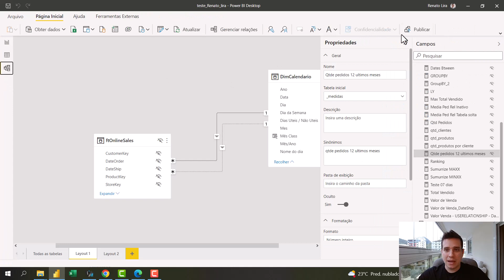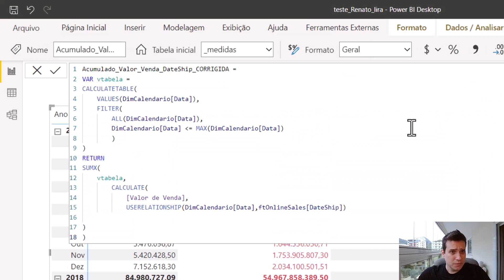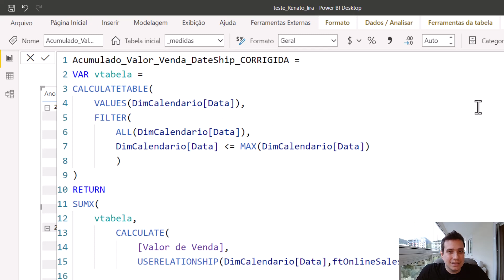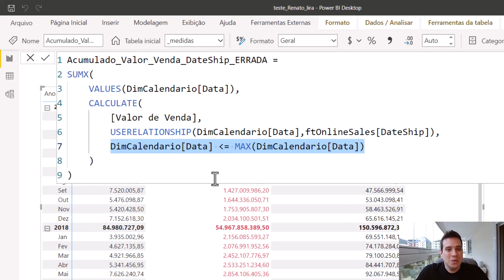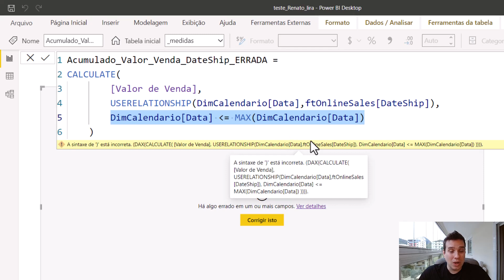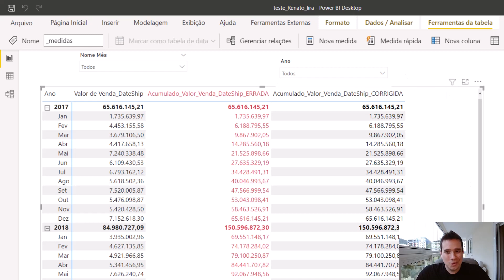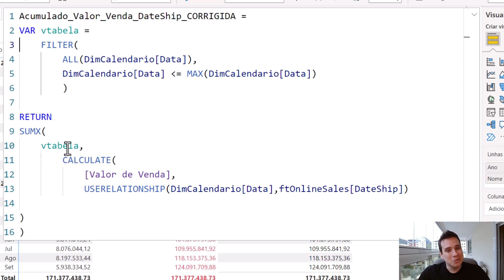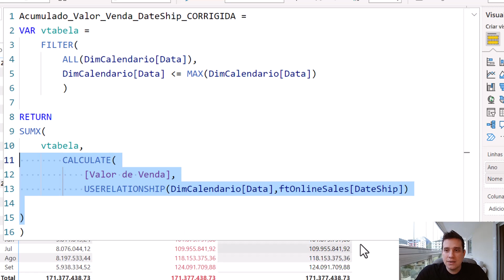Power BI - Avaliando uma expressão DAX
Como tudo na vida existem várias formas de se escrever uma expressão DAX. Mais importante até do que se obter o resultado correto é entender o porquê as tentativas anteriores estão erradas.

DAX é  a componente que realmente diferencia o Power BI como solução de BI. Nessa aula exploraremos um pouco mais um caso de medida que calcula o acumulado geral utilizando a USERELATIONSHIP, que alterna entre relacionamento para a propagação de filtros.

.==ATENÇÃO==.

Literatura Recomendada:
Power BI

DAX
The Definitive Guide to DAX, Marco Russo / Alberto Ferrari
Learn to Write DAX, Matt Allington

Linguagem M
Collect, Combine, and Transform Data Using Power Query in Excel and Power BI , Gil Raviv